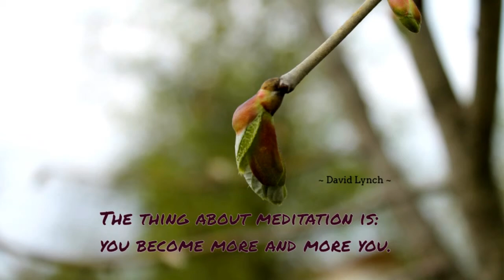Music for studying concentration 2015